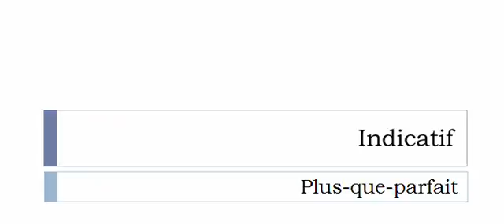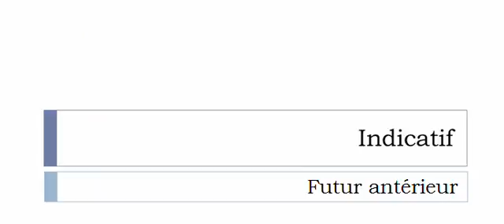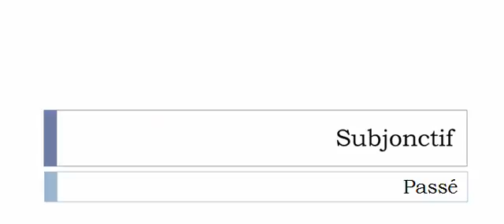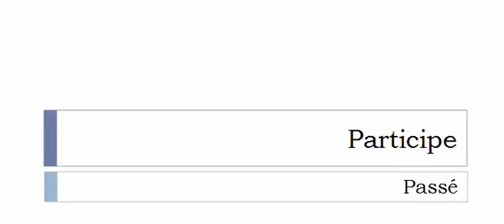French conjugation = Répliquer